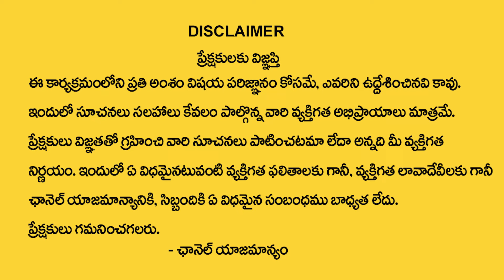జూలై 15 తర్వాత ఈ 5 రాశులు వారికీ రాజయోగం | Weekly Horoscope | July Rasi Phalalu 2024 | Bhagyalakshmi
Watch►జూలై 15 తర్వాత ఈ 5 రాశులు వారికీ రాజయోగం | Weekly Horoscope | July Rasi Phalalu 2024 | Bhagyalakshmi